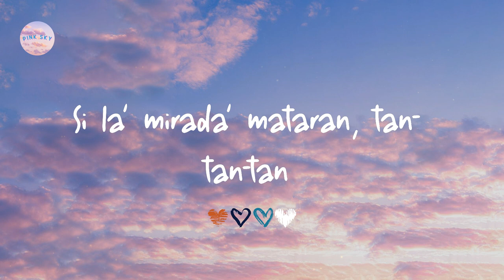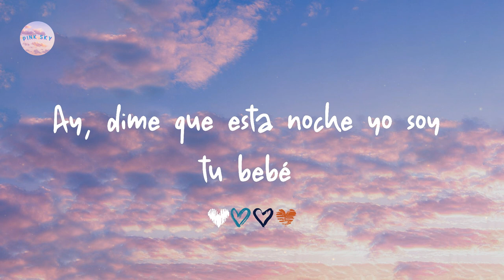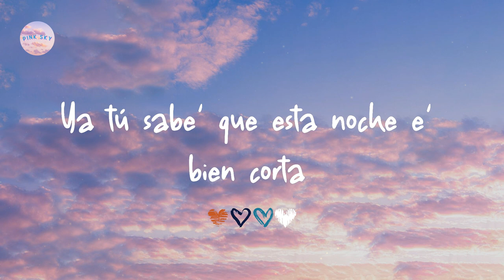TINI - Miénteme (Letra/ Lyrics)